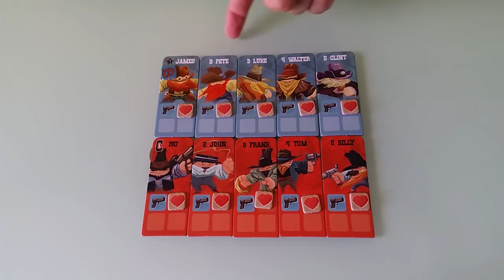Flick 'em Up - Recensione - Tutorial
Ciao a tutti, è Agosto, fa caldo, poche ciance!
Se vi piacciono i giochi nei quali a fine partita potreste ritrovarvi senza voce e le mani potrebbero farvi male per tutti i cinque alti battuti ai vostri compagni di squadra, se vi piacciono i western e i giochi a scenario pieni di colpi di scena, schiacciate play e poi andate a comprare Flick 'em Up!

Recensione, Tutorial e considerazioni finali su "Flick 'em Up".
Un gioco per 2-10 giocatori, della durata di 30-45 minuti.
Autori: Gaëtan Beaujannot, Jean Yves Monpertuis
Editori: Ghenos Games